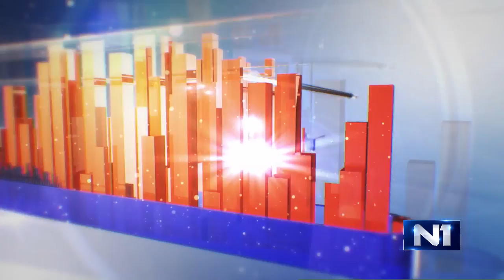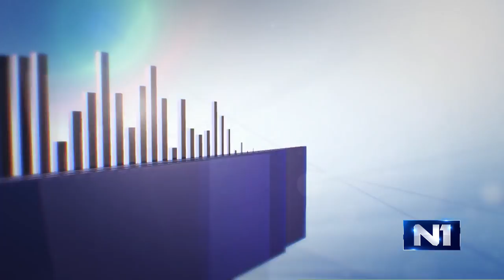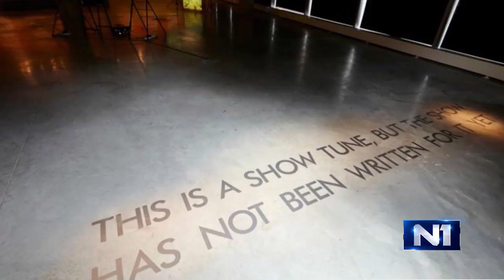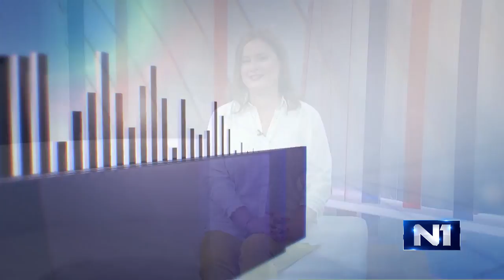Tri tačke o savremenoj umetnosti i Bijenalu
Gošća "Tri tačke" je Maja Ćirić, nezavisna kustoskinja, istoričarka umetnosti i kritičarka. O savremenoj umetnosti, predstojećem Bijenalu i njenoj domaćoj i svetskoj karijeri